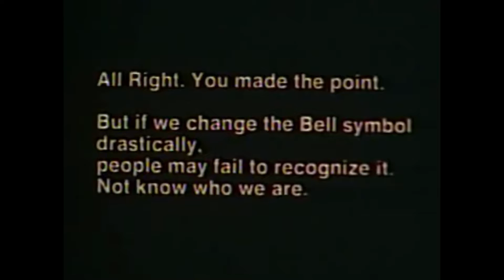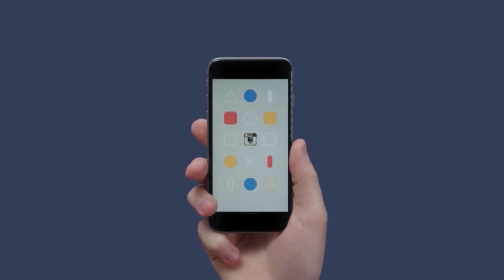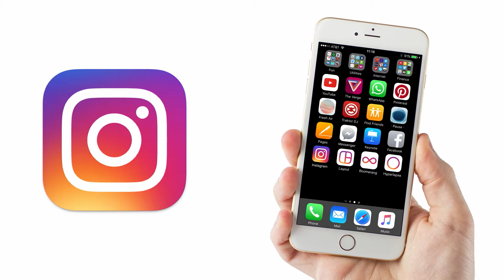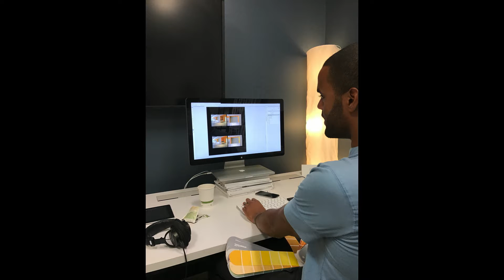Ian Spalter | What comedians know about design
Ian Spalter is head of design at Instagram, where he leads the team responsible for all things design, ranging from cross-platform app experiences to brand and identity. He was previously a senior UX manager at YouTube, and prior to that, director of UX and design at Foursquare. Spalter also spent four years at R/GA where he oversaw design development projects such as the Nike+ FuelBand and Nike Running, Basketball, and Training products. Born and raised in New Rochelle, New York, he graduated from Hampshire College.